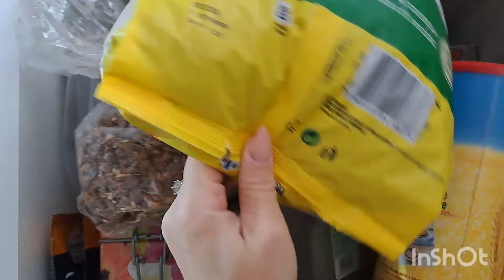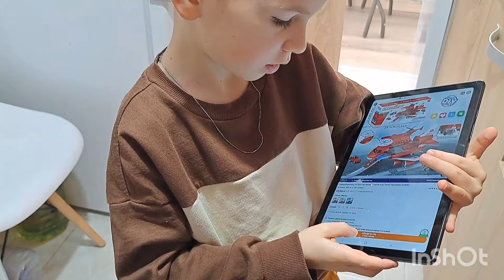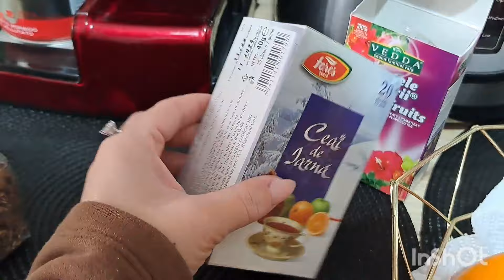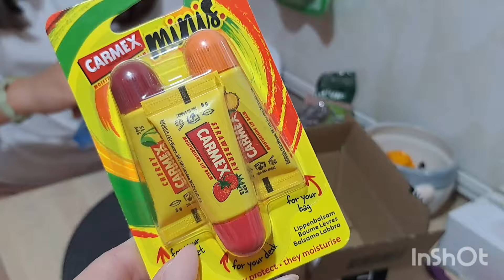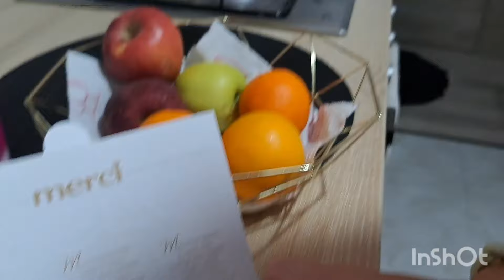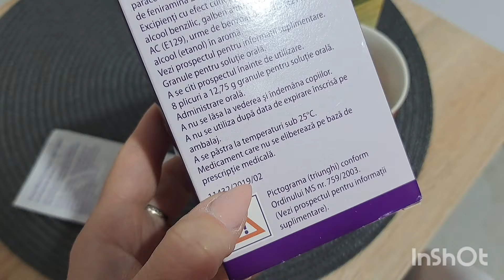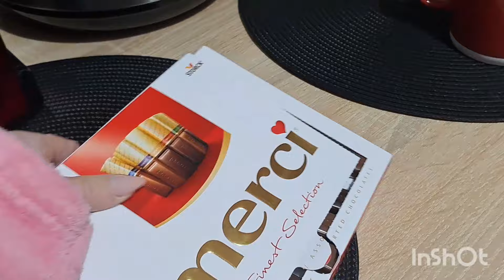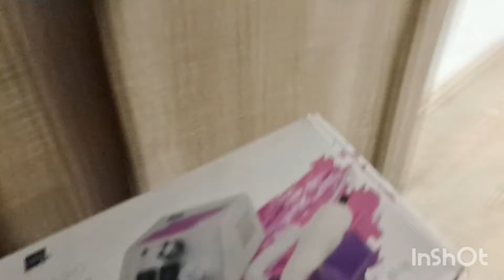Vlog: Comandă de pe notino! Am terminat unghiuțele💅🏻 Mă simt rău 🤧🤒